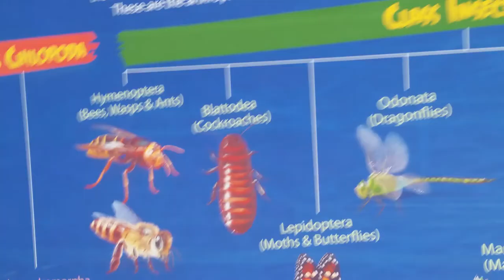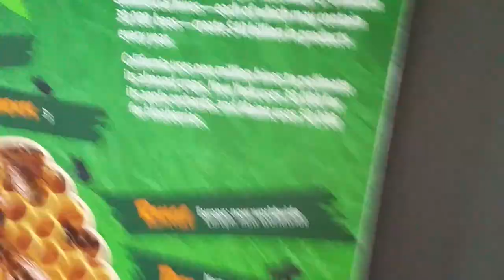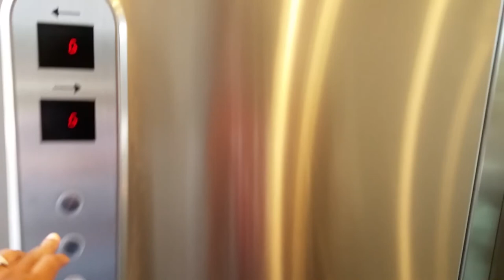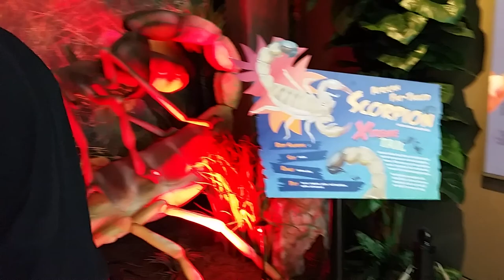Xtreme Bugs at the Clinton library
We had a blast learning about all of the different bugs and how important they are to the environment. We wish they had more bugs on display!